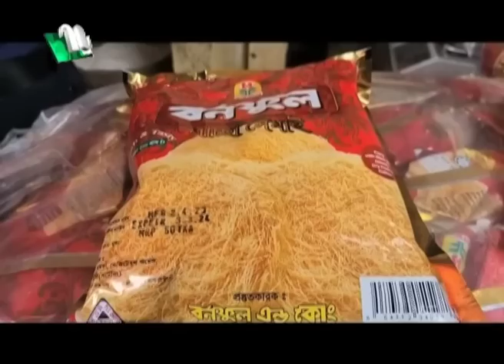🟢 দেশের খবর : ০৪ এপ্রিল ২০২৩ | NTV News | NTV News Bulletin | NTV News Update